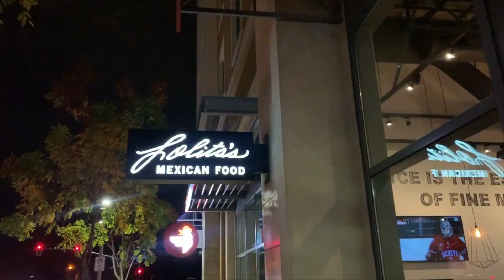SDSU IS UNDEFEATED!!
Basketball game with the bros!

Song Intro:
Finnese - Drake (Bryson Tiller Cover)
Overtime - Chris Brown